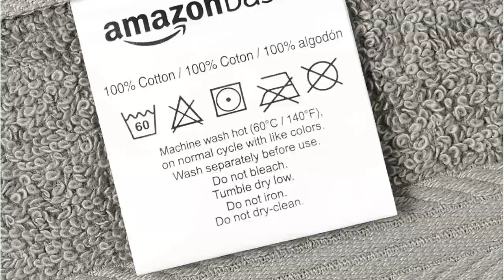Great product - Amazon Basics Fade-Resistant Cotton Washcloth - 12-Pack, Gray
100% Cotton
Imported
12-pack of cotton washcloths for use on face, body, and more
Made of soft, durable, absorbent cotton for lasting quality and comfort
Designed with a classic and simple pique border
Fade-resistant color
Made in OEKO-TEX Standard 100 factory, an independent certification system that ensures textiles meet high safety and environmental standards.
Dimensions: 12 x 12 inches each

I love these so much. I have the whole towel, bath sheet, hand towel and wash cloth set. They're very absorbent and soft. I decided as a 30 year old woman I deserved a nice set of match bathroom accessories.. And then my husband used a hand towel to wipe up some bleach and I'm still mad. Otherwise they are perfect.